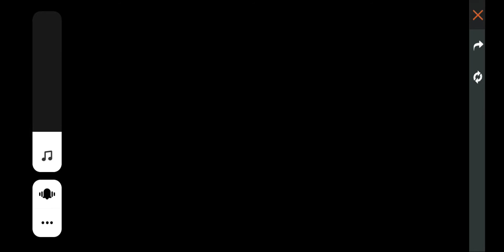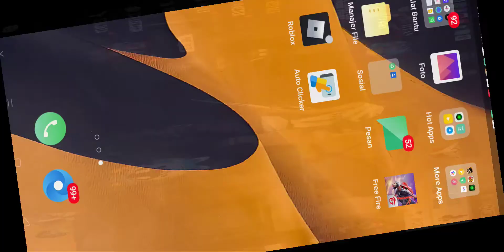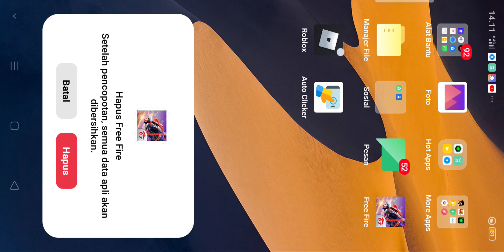mencoba spin shotgun Titan sesat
target 46 penonton

apakah dpt dua hoki?

plsss like:(